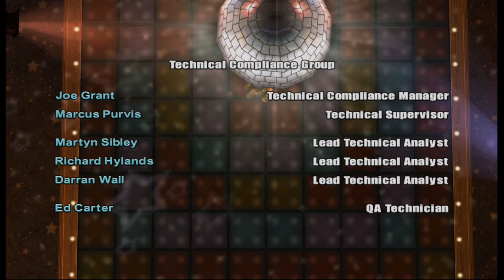Longplay of Time Splitters: Future Perfect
TimeSplitters: Future Perfect is a 2005 first-person shooter video game developed by Free Radical Design and published by Electronic Arts for the GameCube, PlayStation 2, and Xbox video game consoles.